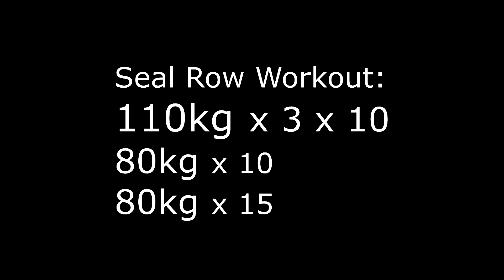Simon - Seal Row Training 110kg